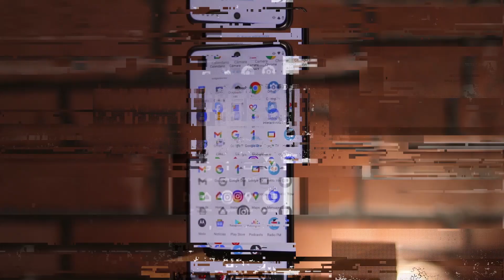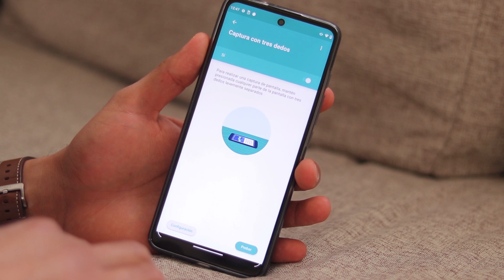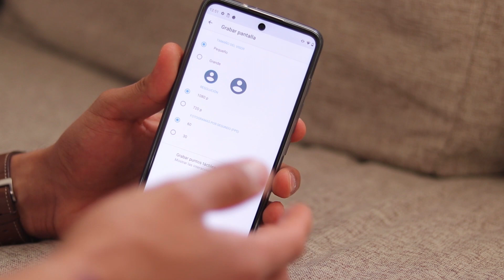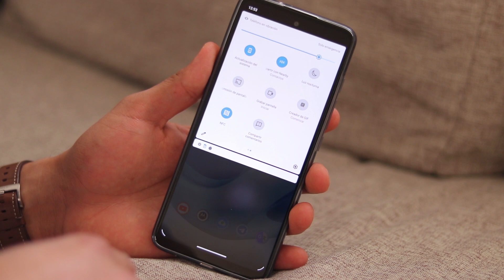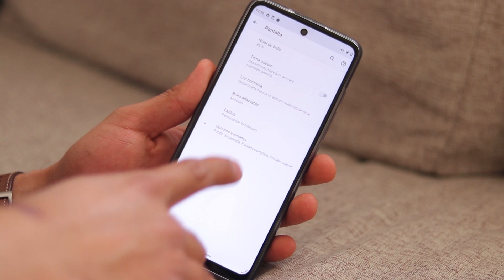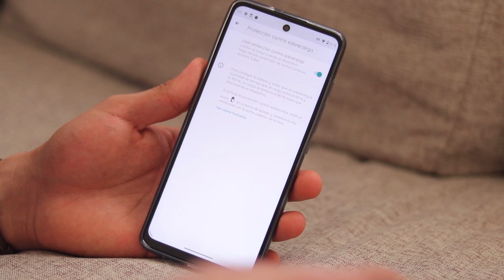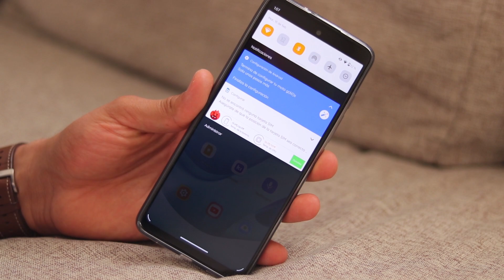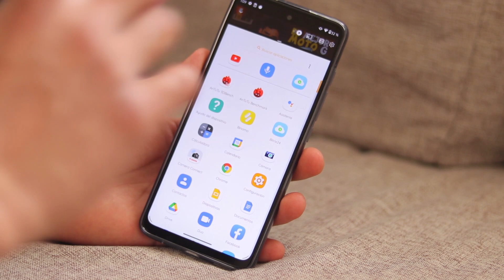MOTO G60S || Tips y Consejos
Si gustas realizar una Donación al canal mediante PAYPAL puedes hacerlo en el siguiente enlace:
AGRADECERÉ MUCHO TU APOYO ;)

No todo es tecnología:

Saludos!!!